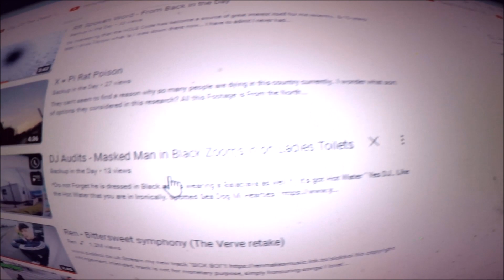Hanging Around Toilet Facilities..